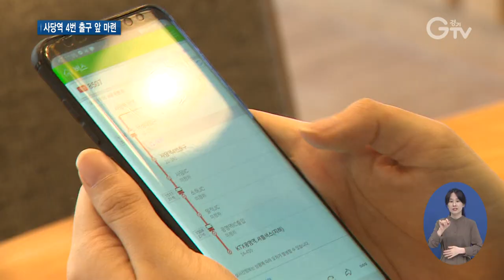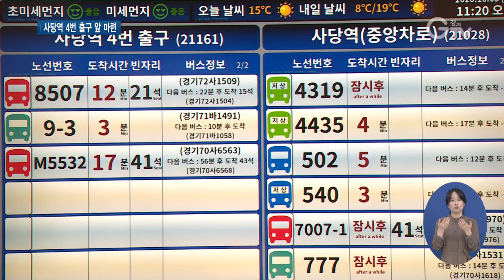승차대기 공간 `경기버스라운지` 활짝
[앵커멘트] 경기도가 서울과 경기도를 오가는 버스 이용객들이 몰리는 사당역 앞에 승차대기 공간인 ‘경기버스라운지’를 마련했습니다. 버스 이용객이면 누구나 무료로 쾌적한 실내에서 편의시설을 이용하며 버스를 기다릴 수 있습니다. 구영슬 기자가 현장 취재했습니다.

[리포트]
[자막] 1. 서울시 사당동
서울에서 경기도로 이동할 땐 사당역 부근에서 대중교통을 이용하는 이현영 씨.
버스 승차대기 공간인‘경기버스라운지’가 문을 연 뒤론, 이젠 야외가 아닌 실내에서 버스를 기다립니다.

[자막] 2. [인터뷰] 이현영 / 서울시 공릉동
“다리도 정말 많이 아프고 사람들이 출퇴근시간에도 정말 많으니까 그 점이 너무 불편하고 힘들었는데 (경기버스)라운지가 버스 정류장 앞에 바로 있으니까 그 점이 굉장히 좋은 것 같고요. (휴대전화) 충전도 할 수 있고 저의 시간을 굉장히 효율적으로 보낼 수 있어서 (좋아요)”

[자막] 3. ‘’경기버스라운지’…사당역 4번 출구 앞 금강빌딩 3•4층에 개소
이렇게 경기도와 서울을 오가는 하루 3만 명이 넘는 버스 이용객들이 붐비는 사당역 앞에 `경기버스라운지’가 문을 열었습니다.

[자막] 4. 자동인식 발열체크기, 냉∙난방시설, 공기청정시설 등 설치
올해 처음 도입한 신개념 대중교통 서비스로, 자동인식 발열체크기과 냉난방시설, 그리고 공기청정시설을 갖춘 쾌적한 실내에서 휴식을 취할 수 있고.

[자막] 5. 실시간 버스 운행 정보 등 제공
실시간 버스 운행 정보와 날씨, 미세먼지 수치 등을 확인하며 버스를 기다릴 수 있는 건 물론,

[자막] 6. 수유실, 정수기 등 편의시설 마련
수유실과 정수기 등 편의시설도 자유롭게 이용할 수 있습니다.

[자막] 7. [인터뷰] 임병량 / 군포시 궁내동
“(버스) 기다리고 있을 땐 춥고 떨리고 앞,뒷사람 간격 조정하고 특히 혹시 코로나 위험에 불안, 걱정, 근심 있는데 여기에선 작업을 할 수 있고 무료한 시간이 아니라 오히려 독서실에 있는 느낌을 받았습니다.”

[자막] 8. 평일 오전 10시~오후10시, 토∙일요일 오후 1시~오후 10시 운영
누구나 무료로 이용할 수 있는 ‘경기버스라운지’는 평일 오전 10시부터 오후 10시까지 운영되고 토요일과 일요일에는 오후 1시부터 10시까지 열려있습니다.

영상취재 : 김현우 , 나인선 , 영상편집 : 강윤식

※ 경기도청 대변인실에서 알려드립니다.

GTV는 경기도청 자체 홍보매체로서 10월 5일 경기버스라운지
운영 첫날 시설 및 이용안내 등 홍보를 위해 영상을 촬영해
도청 홈페이지와 유튜브에 게시하였습니다.

촬영 당시 여성분은 평소 사당역 광역버스 이용자로서
원활한 진행을 위해 리포터의 지인을 섭외해 인터뷰했습니다.

남성분은 버스라운지 운영 사실을 언론사의 기사를 보고, 본인이 직접
찾아오신 분으로 촬영 당시 본인이 군포시 블로그 기자라고 밝혀
현장 섭외로 인터뷰를 실시하였습니다.

인터뷰는 일반 시민을 상대로 진행했음을 알려드립니다.